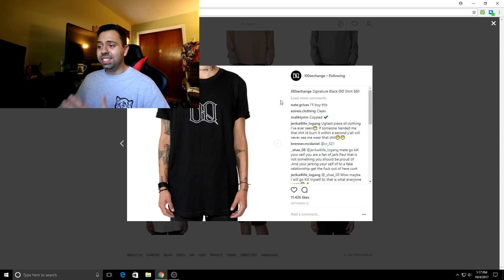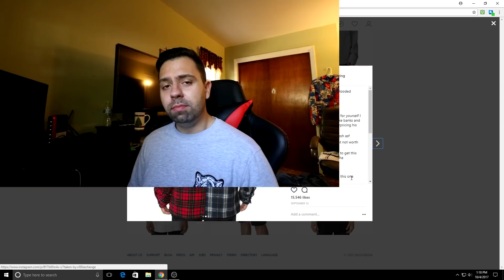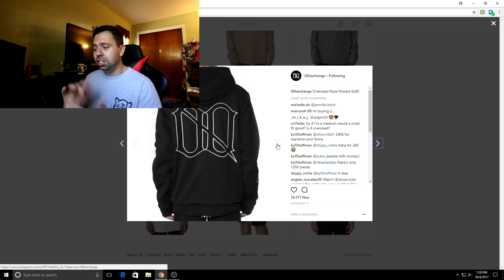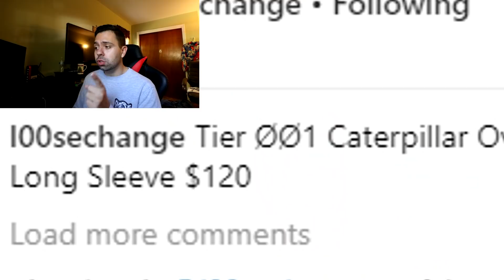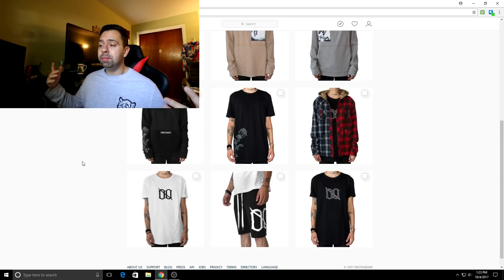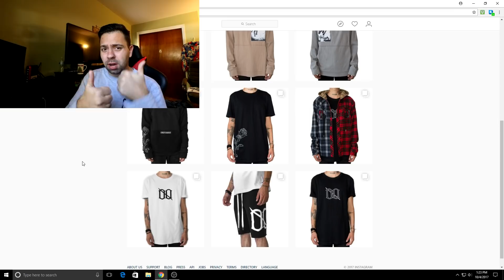MY HONEST OPINION ON "L00SECHANGE" BY FAZE BANKS!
Here is my personal honest opinion on FaZe Banks clothing "L00SECHANGE" In the comment section let me know what you all think about the clothes.